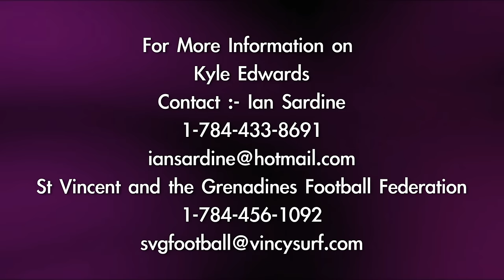Kyle Edwards : One to Watch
Kyle Edwards Born:- 1997 Club:- System 3 FC. St Vincent and the Grenadines U-23 Team. SVG Senior National Team. Inter League Team:- Barrouallie.